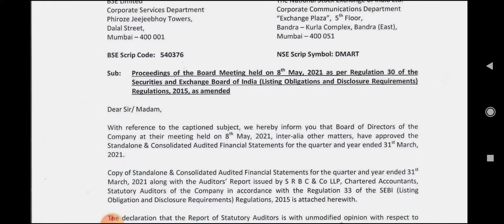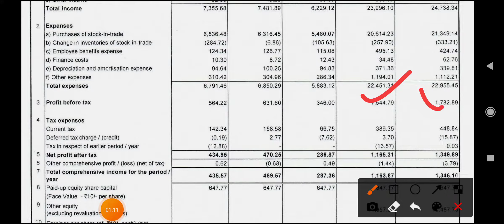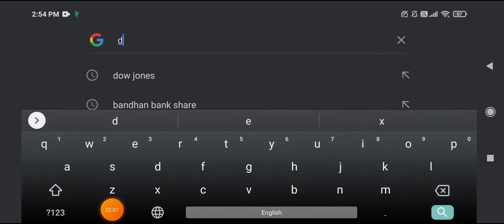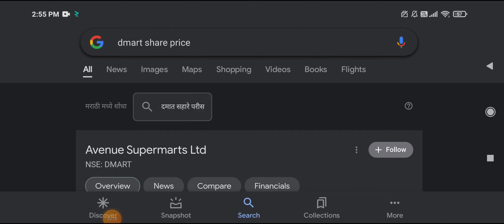Dmart Q4 Results 2021